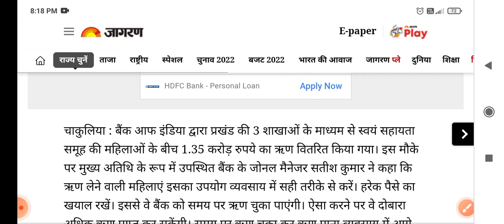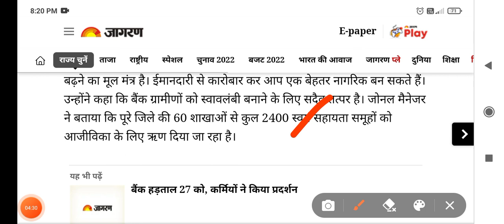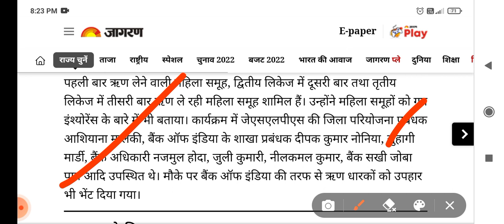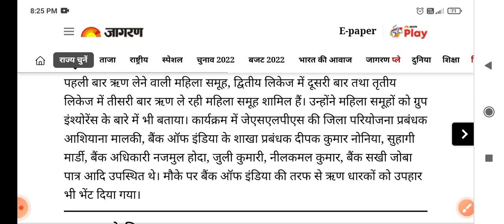स्वयं सहायता समूह को 1.35 करोड़ ऋण वितरण कर दिया गया || स्वयं समूह ऋण जल्दी चुकाये ,जल्दी पाये